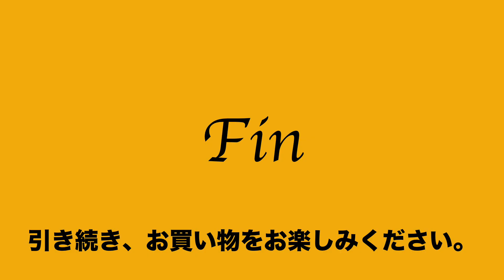61 41 829032 158 良品 フライングホース FLYING HORSE クラッチ セカンド